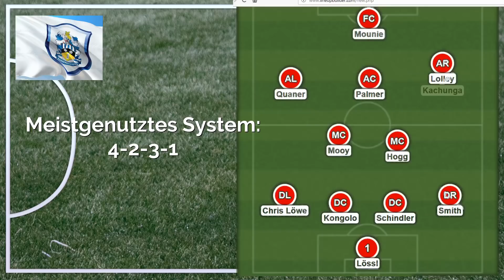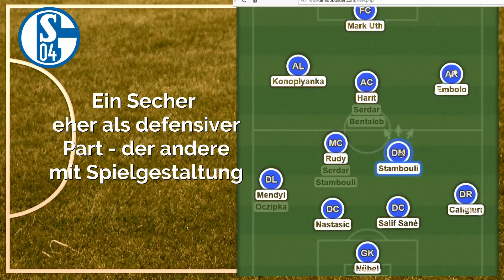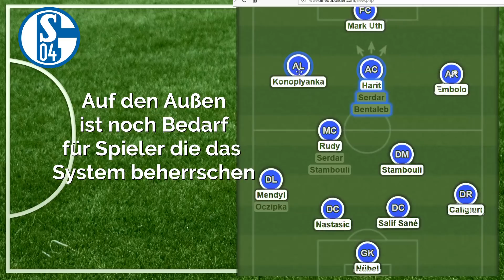BESSERE ZEITEN?! – Schalke 04 und die DAVID WAGNER TAKTIK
David Wagner ist der neue Trainer von Schalke 04. Wird Schalke 04 mit ihm wieder bessere Zeiten erleben als in der aktuellen Saison?

In diesem Video seht ihr die Taktik von David Wagner bei Huddersfield und ihr bekommt einen Ausblick auf die Taktik von Schalke 04 unter David Wagner.

Wie hat David Wagner mit Huddersfield gespielt? Welche Taktik war ihm wichtig? Was wird auf Schalke für ihn wichtig in der Taktik sein? Wie könnte David Wagner 2019/2020 auf Schalke spielen lassen?

Ich zeige Euch die Taktik und Spielweise von David Wagner die er mit Huddersfield hat spielen lassen.

Wie sieht die Prognose für Schalke 04 (S04) in der Saison 2019/2020 aus?